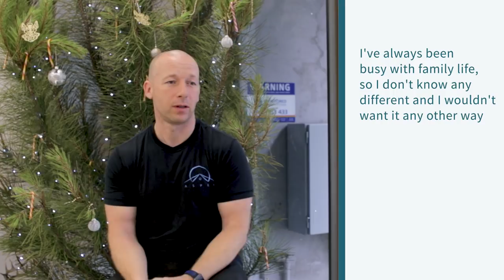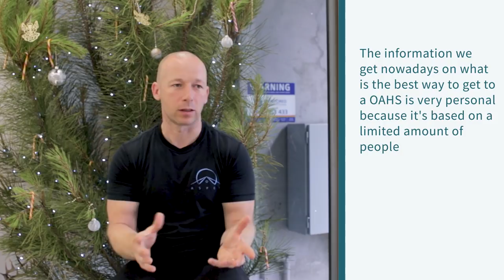Interview | Paul Twyman | How to achieve a One Arm Handstand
Paul Twyman is a “late starter” on the handstand journey, which is even more impressive knowing that he has a big family to take care of. On top of that he just recently opened his own gym “Aspen Coaching” in Perth, together with some friends.
You can absolutely tell that Paul has a huge passion for handstands and teaching comes to him very naturally. He’s had a huge impact on the development of the amazing handstand community in Perth, that I had so much fun immersing myself in.

So I hope you enjoy this interview, where Paul talks about his journey and specifically what he learned about the practice towards a one arm handstand. This guy is full of good insights!

If you wanna know more about Paul, go follow him on Instagram, Youtube and check out his gym!

Let us know if you have any thoughts or further questions!

The world is your playground, so just go ahead and do whatever you love!

-Soundschi